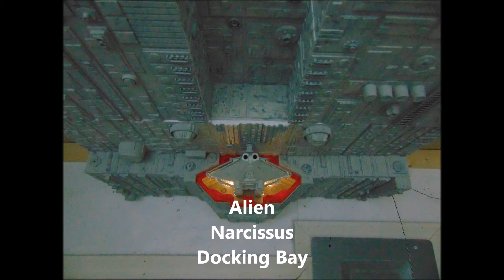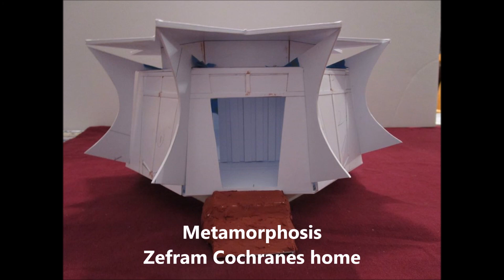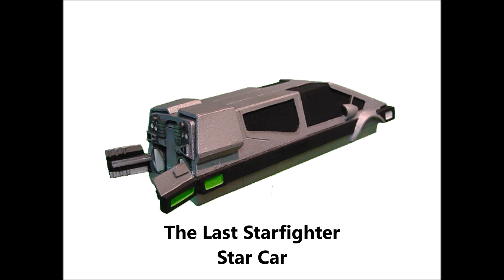My scratch Built Models